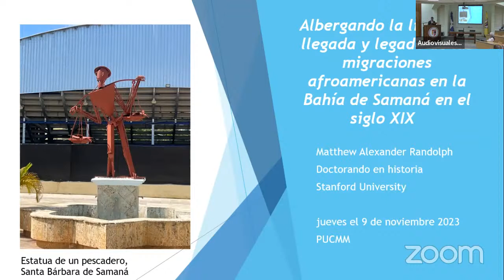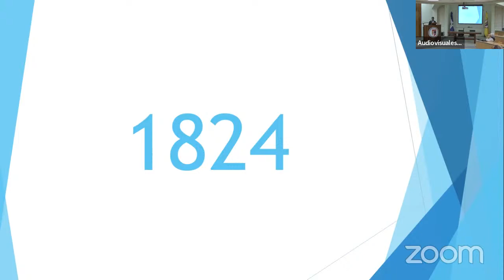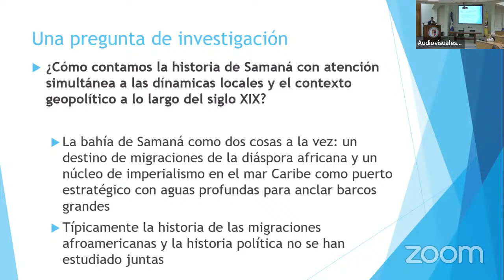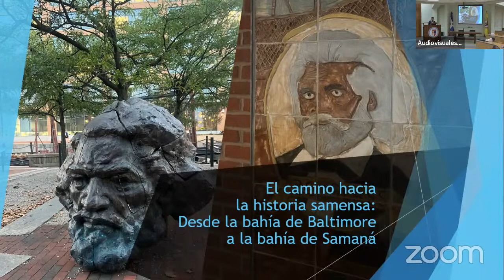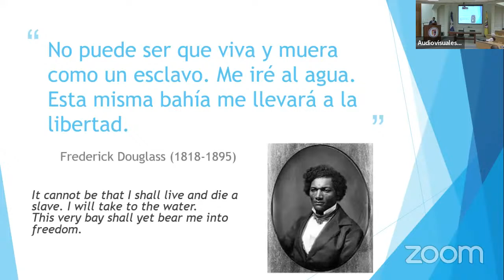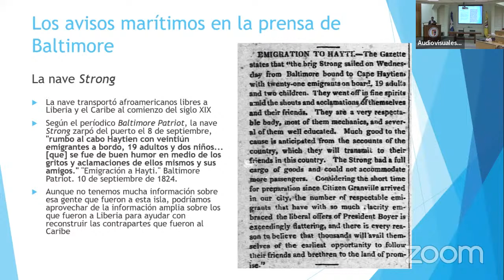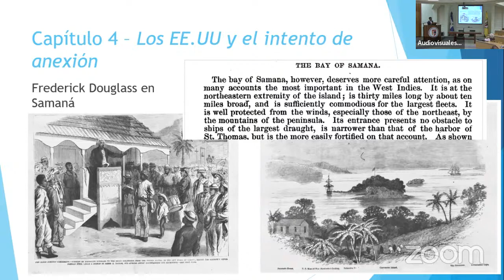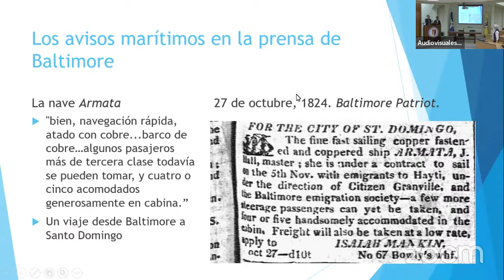Cátedra Frank Moya Pons 2023